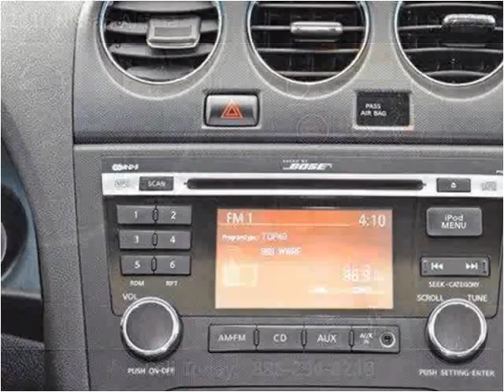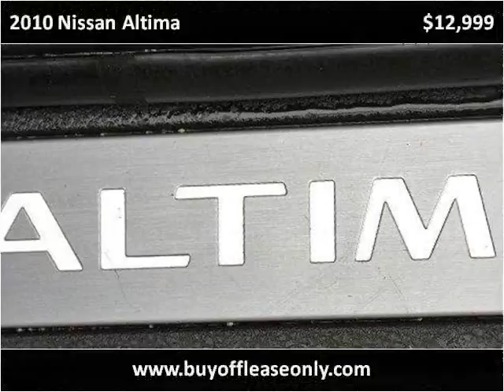2010 Nissan Altima Used Cars Lake Worth FL